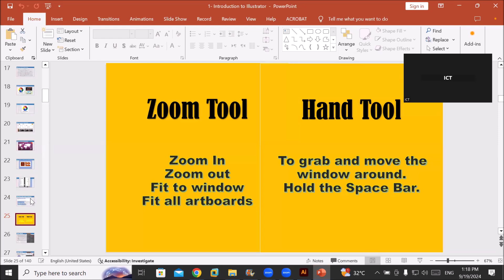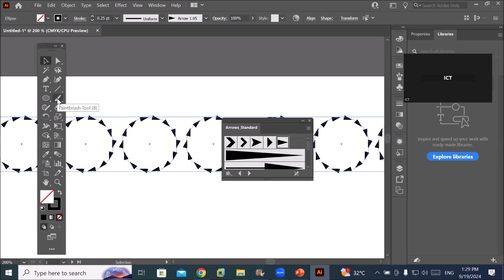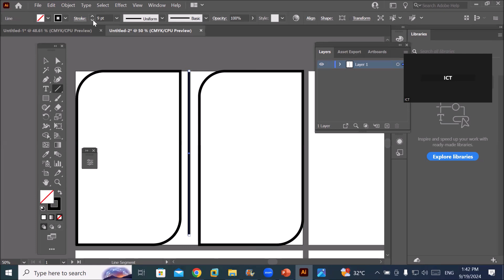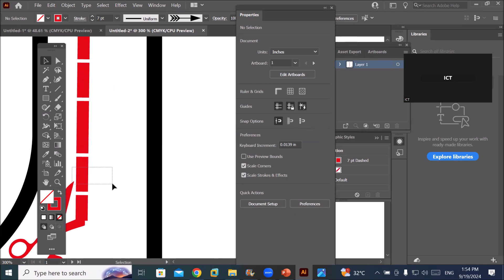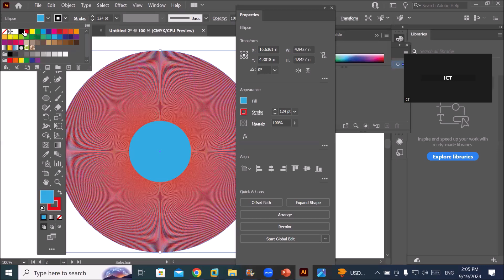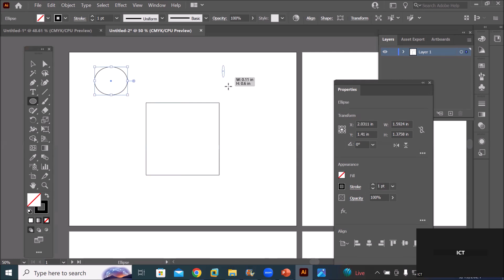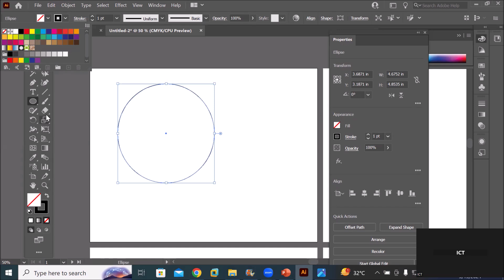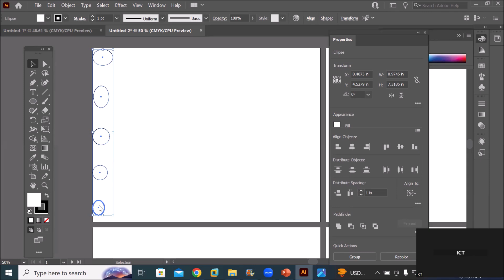Illustrator-05 | Stroke | Weight, color, align, arrow head and tail |Align and distribute | Artboard